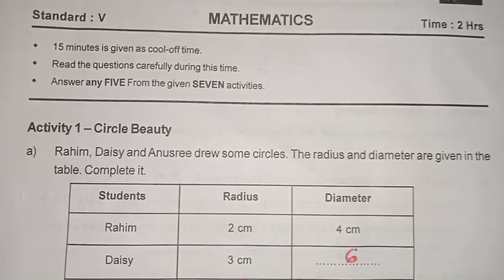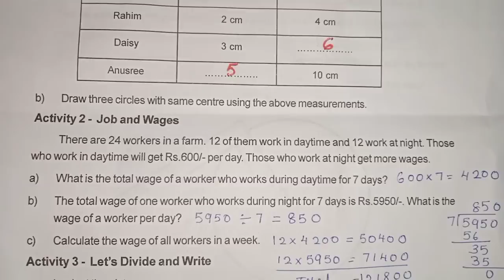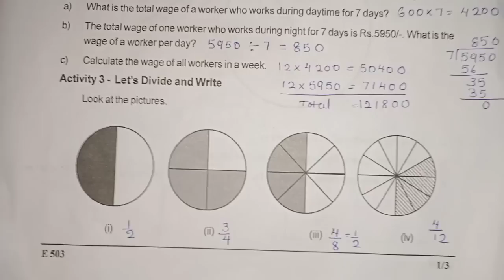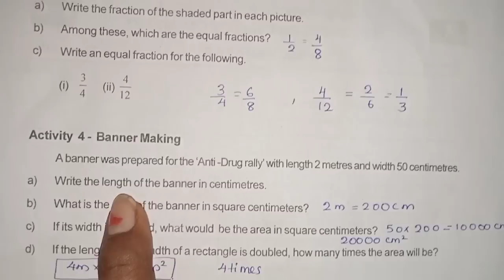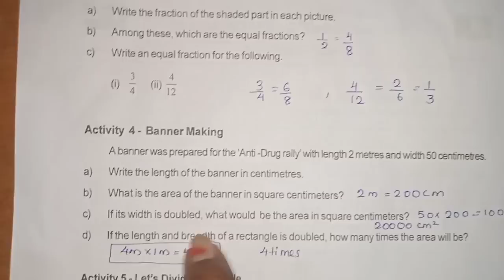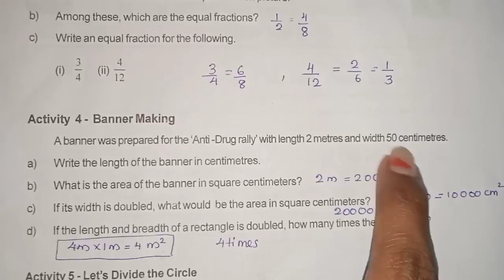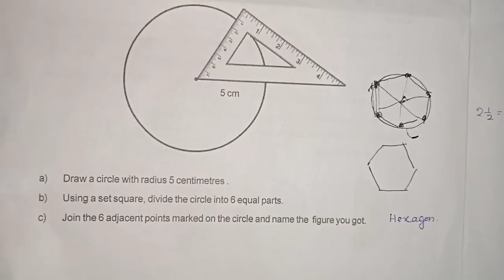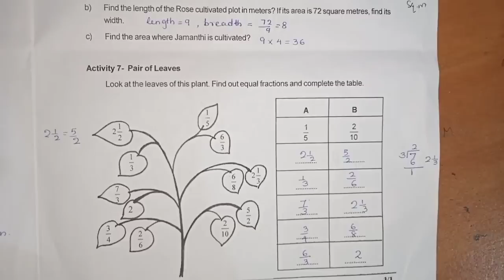second term evaluation# 2022-23#5th maths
sslc maths
9th maths